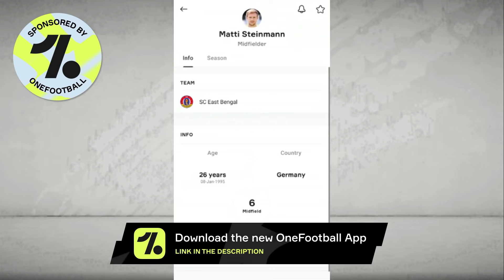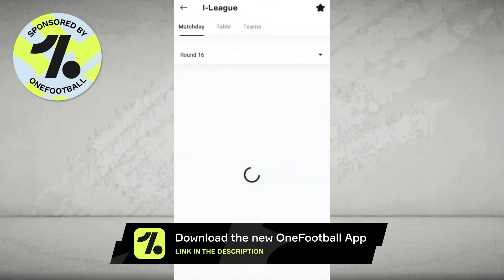Arindam Bhattacharya LEAVING ATK Mohun Bagan?😱3 Clubs Interested🔥Soosairaj News💥SCEB Ultimatum Given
Members List for June : Soumyadip Das, Avinaba Paul, Saibash Ghosh, Sumit Das, Space Knowledge World, fIsTx FoR, Sujyoti Chattaraj, Rohit Chowdhury, Rahul Bhattacharjee, Pritam Chakraborty,  Lal Holud Abhiirup LM 10 Chatterjee, Asfatulla Mallick, Envious Production, Samya Roy Chowdhury, Somsuvra Ganguly, Souvik Nayek, Arnab Naha, LOREM FF, Sudipto Kanrar!